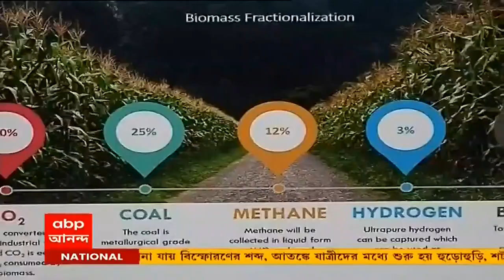Haldia: দামী বাইক থেকে বহুমূল্য ঘড়ি, চুরির টাকায় রাজার হালে থাকত কুখ্যাত মহম্মদ ।Bangla News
চুরির টাকায় বিলাসবহুল জীবন। কয়েকলক্ষ টাকা দামের মোটরবাইক, বহুমূল্য বিদেশি ঘড়ি, দামী মোবাইল ফোন। এসবেই অভ্যস্ত ছিল দিল মহম্মদ। হলদিয়া থেকে দিল্লি। সব জায়গাতেই পুলিশের খাতায় দাগী চোর হিসেবে তার নাম রয়েছে। এ হেন দুষ্কৃতীকে গতকাল গ্রেফতার করেছে হলদিয়া থানার পুলিশ। বুধবার হলদিয়ার ক্ষুদিরাম নগরে একটি বাড়িতে চুরির ঘটনায় ওই দুষ্কৃতীর মোটরবাইকের নম্বর মেলে। সেই সূত্রেই গ্রেফতার। ধৃতের কাছ থেকে উদ্ধার হয়েছে নগদ দেড়লক্ষ টাকা, প্রায় ১৫ লক্ষ টাকার সোনার গয়না, দামী বিদেশি ঘড়ি ও মোবাইল ফোন।